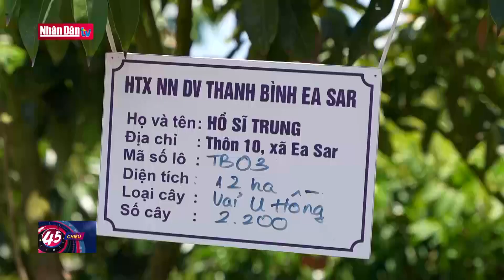Vải chín sớm Tây Nguyên được giá, được mùa | Đảng với Dân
Những ngày này, khi mùa thu hoạch ở các vựa vải lớn như Hải Dương, Bắc Giang vừa mới bắt đầu, thì tại Tây Nguyên trái vải đang vào vụ thu hoạch chính. Sau thời gian trồng thí điểm tại “xứ Bazan”, các giống vải chín sớm như U Trứng, U Hồng một vài năm trở lại đây đã cho thấy hiệu quả kinh tế, cải thiện đời sống của người dân. Thời tiết và thổ nhưỡng tại vùng đem tới lợi thế cho cây vải Tây Nguyên là cho quả chín sớm hơn so với vải miền Bắc khoảng 20 ngày. Chất lượng vải đặc biệt giống vải chín sớm như u hồng, u chứng được thương lái thu mua đánh giá khá cao, vì vậy giá vải luôn được giữ ở mức ổn định và đầu ra được đảm bảo.